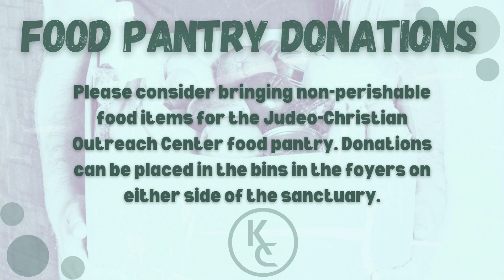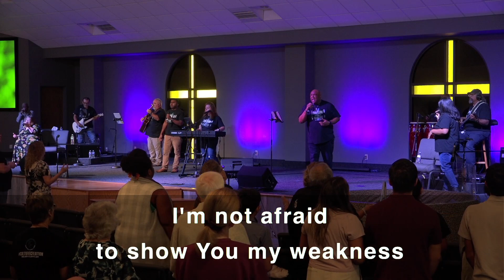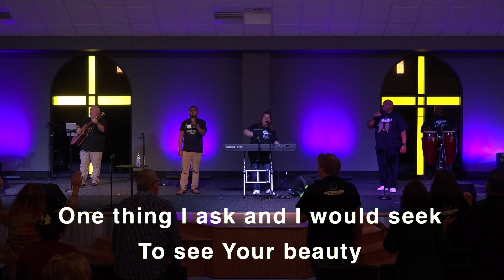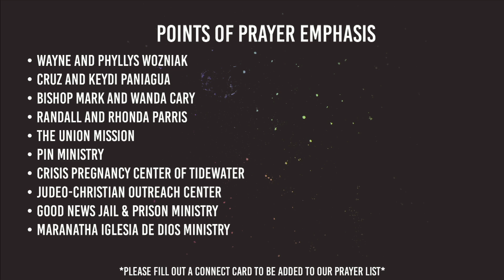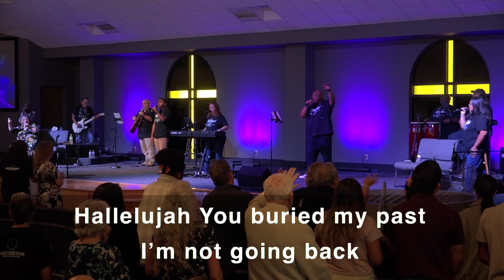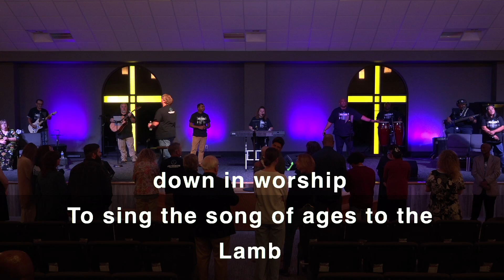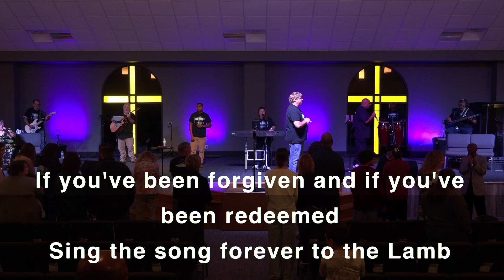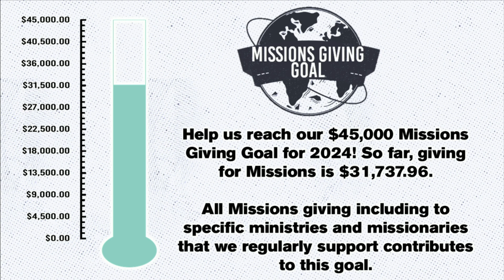Kempsville Church Service 10.20.2024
Service video for 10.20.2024 Service with Sermon: "Culture Creation - Stewardship" by Lead Pastor Tony Wudski.